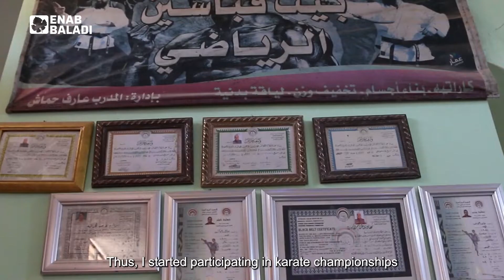اليد الخالية من السوء | نحنا هون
عارف حماش.. ثلاثة عوامل أساسية لتصبح لاعب كارتيه